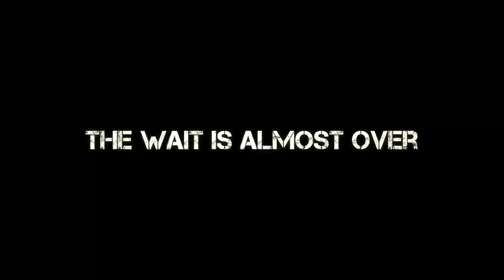Capital M Ft. Chief Keef Ft. Tadoe: All New Series!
Launching February 1st 2023! Stay on the lookout! 👀